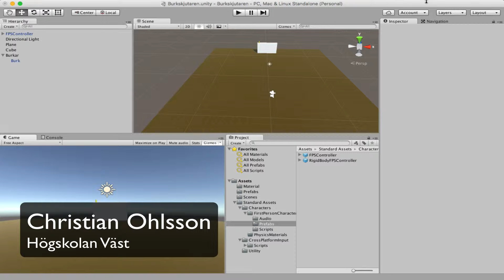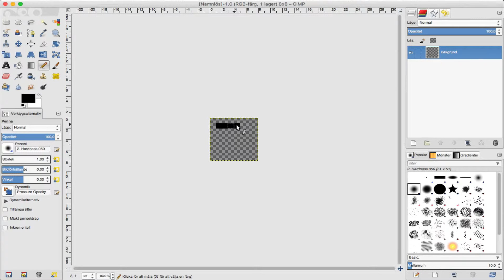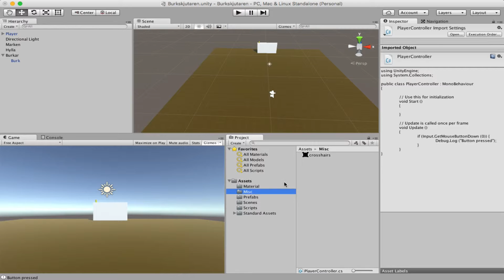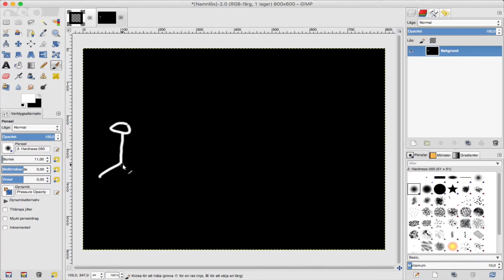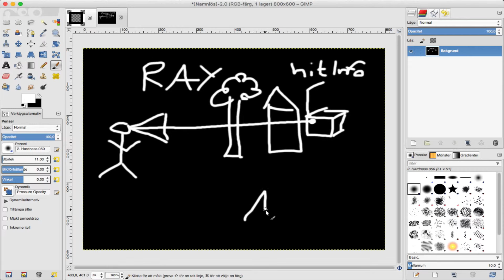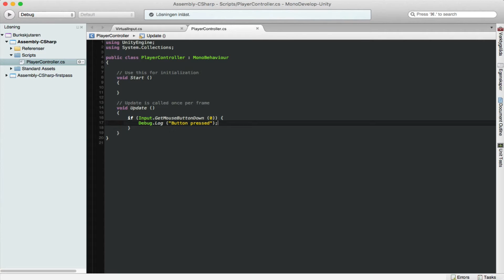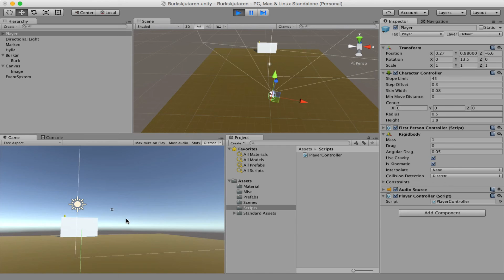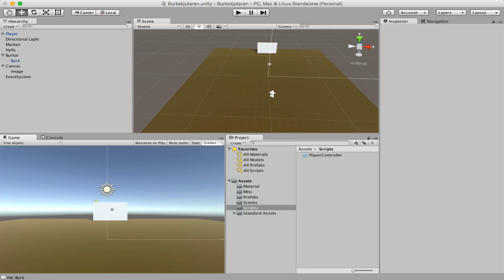SUV100_602_Skapa en Ray